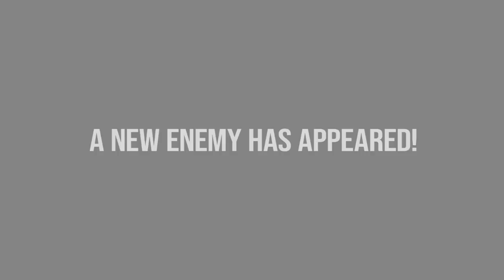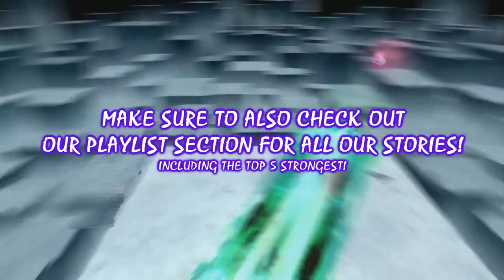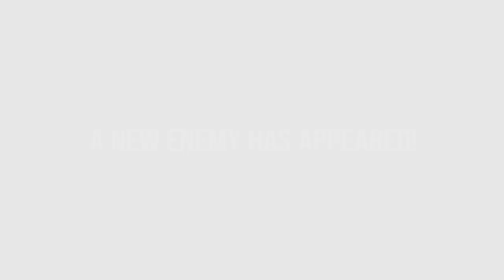A NEW ULTRA INSTINCT FUSION?!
The ultimate fusion involving Ultra Instinct Moro and Ultra Instinct Goku arrives Dragon Ball Xenoverse 2! Dragon Ball Xenoverse 2 Mods are back! Legendary characters are brought to life as we engage in Xenoverse 2 in a different tone as we test and play with some of the BEST mods in the game! In this video, we showcase some of the most intense mod battles you'll ever witness!

🔹 Beyond Dragon Ball Super: A NEW Fusion Vs Ultra Instinct Goku! Frieza And Coolers Secret Plan! (Chapter 08)

🔹 Beyond Dragon Ball Super: Enemies Of The Past Return! Gokus Training For The Top 5 Strongest Ensues (Chapter 07)

🔹 Beyond Dragon Ball Super: Golden Frieza Vs Cooler Ensues As Goku Trains For The Top 5 Strongest! (Chapter 06)

🔹 Beyond Dragon Ball Super: Ultra Instinct Goku Vs Ultra Ego Vegeta! NEW Tournament Rules Revealed (Chapter 05)

🔹 Beyond Dragon Ball Super: Berserker Rycon Vs Goku Climax! Gokus Ultimate And Final Attempt To Win